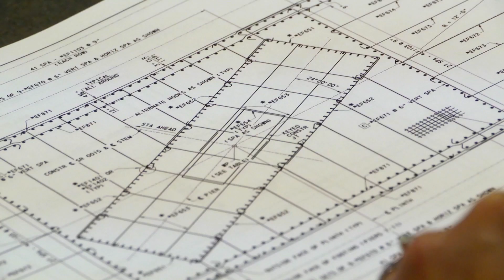Grads Pave the Way for Vital New Highway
The Central Susquehanna Valley Transportation Project is one of the Pennsylvania Department of Transportation’s largest undertakings. Helping to lead the $670 million initiative are two Pennsylvania College of Technology civil engineering graduates: Dave Wise (class of 1992) and Maggie Jackson (class of 2008). Dave is a construction manager for PennDOT, and Maggie is the design project engineer. Both rely on their Penn College background as they work on the 13-mile limited access highway that will alleviate a problem faced for 40 years: congestion and heavy truck traffic through Shamokin Dam.